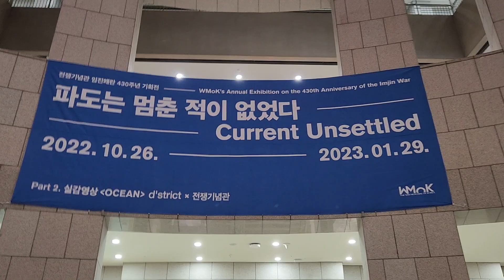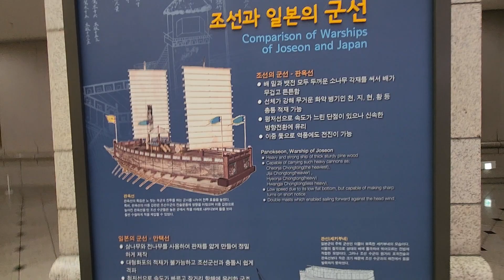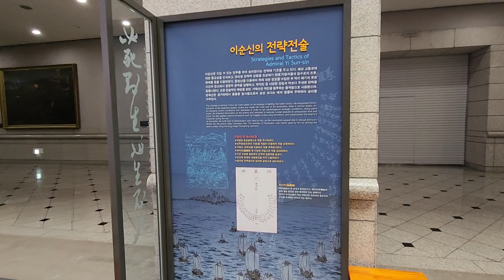거북선,구선,귀선 파도는 멈춘적이 없었다. 전쟁기념관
거북선,구선,귀선 파도는 멈춘적이 없었다. 용산 전쟁기념관

거북선,귀선,구선 전쟁기념관 미디어아트 파도는 멈춘적이 없었다.

용산 전쟁기념관에서 본 거북선과 파도 미디어아트 작품 입니다.
대형 거북선 모형 뒤로 초대형 파도가 보이니 진짜 바다위에 있는듯 합니다.